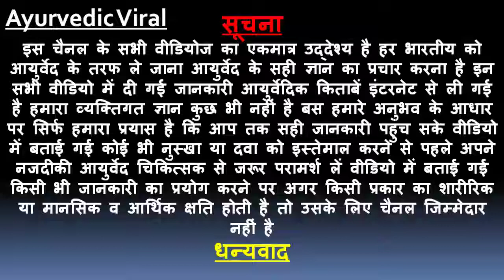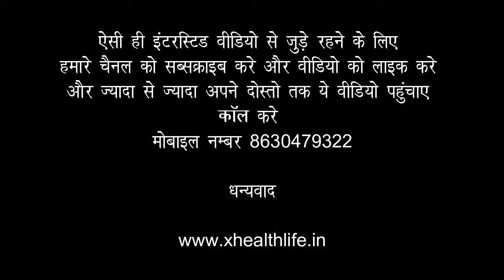पीलिया | पीलिया का इलाज | रोग का निदान | पीलिया के घरेलू उपचार | पीलिया के लक्षण